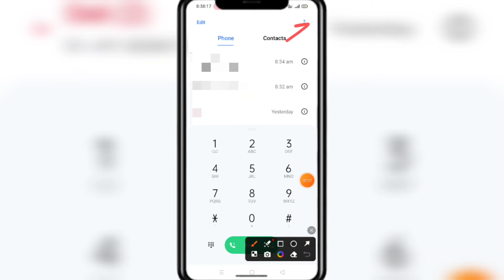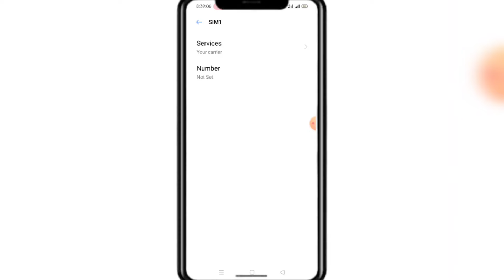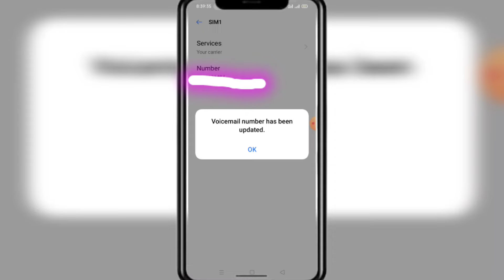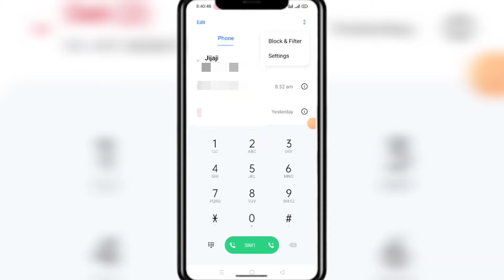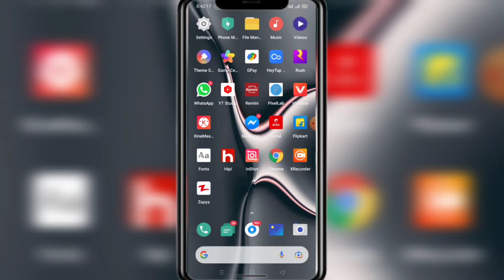phone dialer me mobile number kaise chupaye || How to hide mobile number on phone dailer 2024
This YouTube channel does not provide financial advice Phone Dialer में मोबाईल नंबर कैसे छुपाए || How to Hide Mobile Number On Phone Dialer 2022

So he guys aj ki video aplogo ko kaisi lagi comments kar ke jarur bataye
 agar aap apne phone me app hide Karna chate hai to niche link hai usse ja ke dekh sakte hai

Phone Dialer में मोबाईल नंबर कैसे छुपाए
 How to Hide Mobile Number On Phone Dialer 2022

Mobile number kaise chhupaye phone dialer me
How to no phone Dialer
Phone number kaise chhupaye Phone dialer me

 free fire ko kaise chupaye dialpad me
phone number kaise chupaye
mobile me app kaise chupaye
mobile number kaise chupaye
dialpad me free fire ko kaise chupaye
free fire ko dialpad me kaise chupaye
dialer par lock kaise lagaye
free fire ko kaise chhupaye dialler me
dialer par password kaise lagaye
dialer me lock kaise lagaye
dialler me app kaise chupaye
dialler mein app ko kaise chupaye
free fire ko kaise chupaye dialler me

whatsapp number kaise chupaye
How to hide apps Dailer in Realme all Phones Oppo phoneVivo and Redmi
how to hide apps on android without root,how to hide app in dialer in realme
app hide,realme ke mobile me app hide kaise kare
realme me app hide kaise kare,play store me free fire hide kaise kare
realme c12 me app hide kaise kare,realme c21y mobile me app hide kaise kare
realme c21y me app kaise hide karte hain,realme mobile me app hide kaise kare
realme ke mobile me app hide kaise kare
realme xt me app hide kaise kare
realme x2 me app ko hide kaise kareoppo a31 me app hide kaise kare
realme phone me app
hide kaise kare
 hide kaise kare
realme me app hide kaise kare
realme me app kaise chupaye
realme ke mobile mein app per lock kaise lagaen
mobile me app ko hide kaise kare
realme mobile me number kaise chupaye,realme mobile me app ko kaise chupaye
realme me photo hide kaise kare
kisi bhi realme mobile me number kaise chupayerealme c2 me photo hide kaise kare

phone number hide kaise kare
whatsapp ko kaise chupaye
किसी भी Android me kaise phone Dialer me hide kare